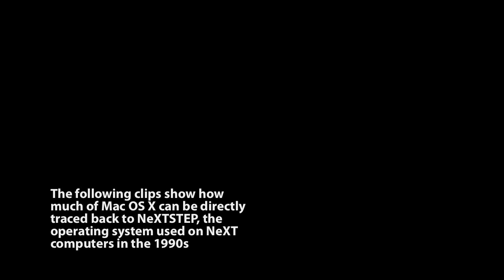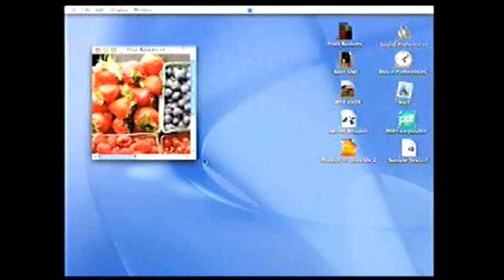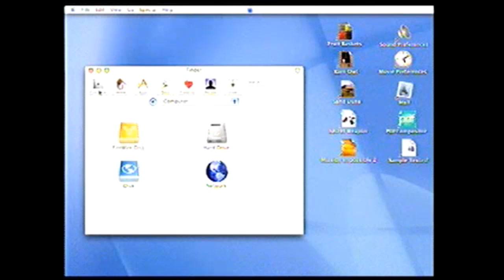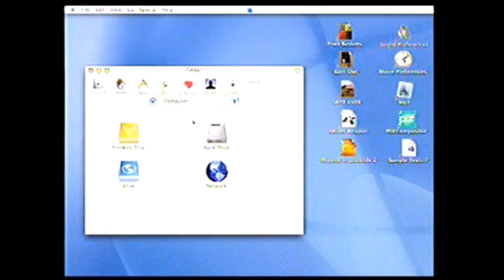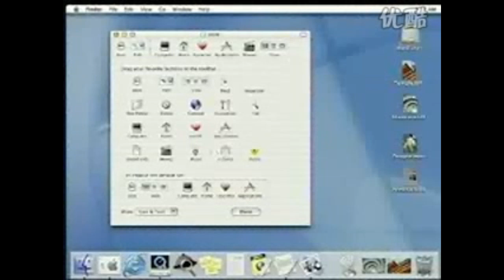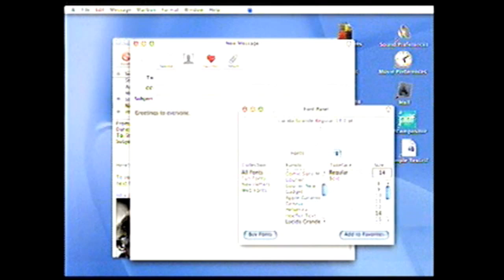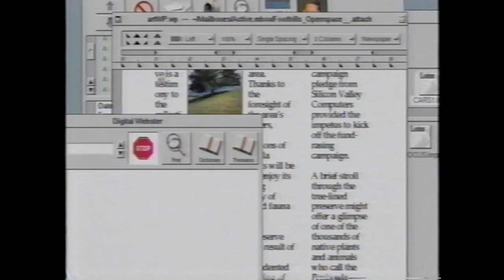Déjà vu - NeXTSTEP vs OS X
This video underlines the many similarities between Mac OS X, introduced in 2000, and its parent system NeXTSTEP from the early 1990s.